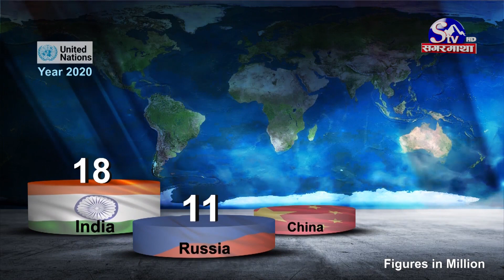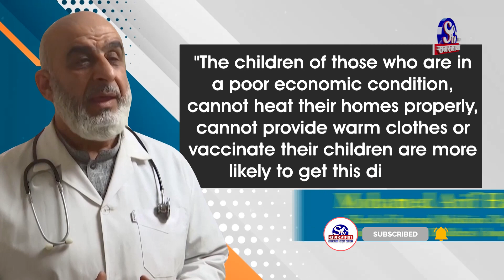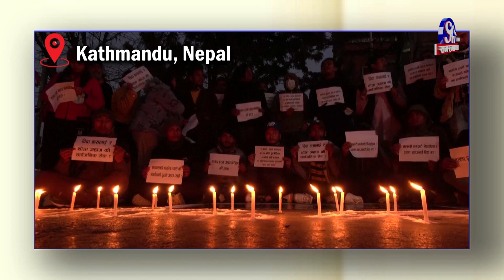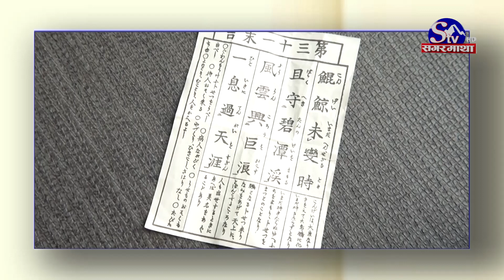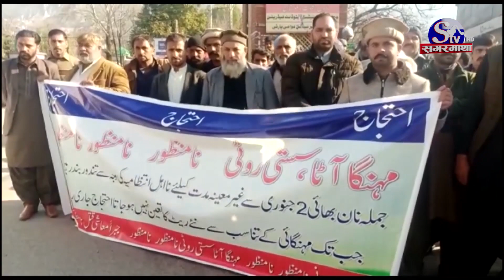South Asia Today | Sagarmataha TV EP- 168